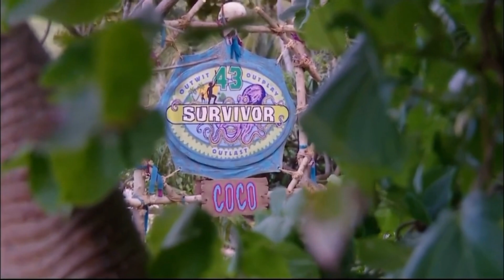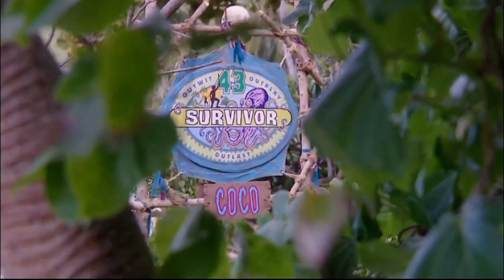The CRAZY Merge Twist on Survivor 43